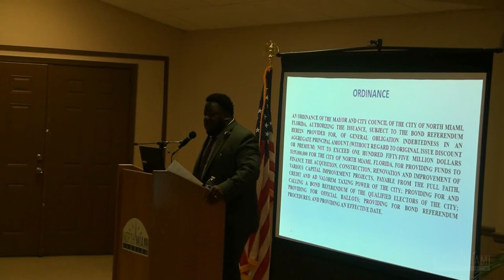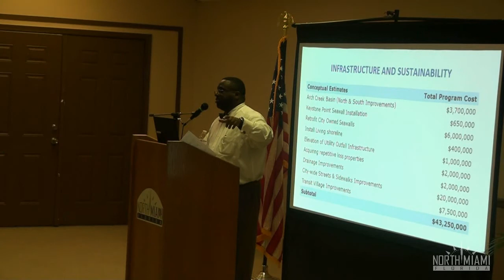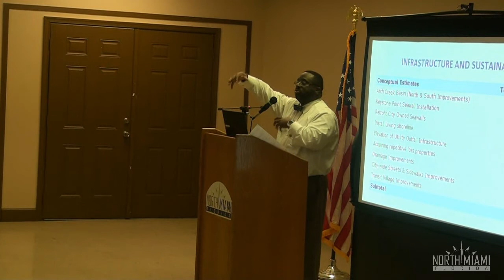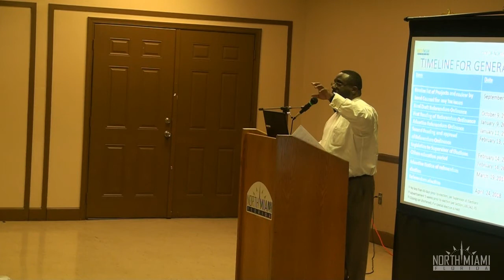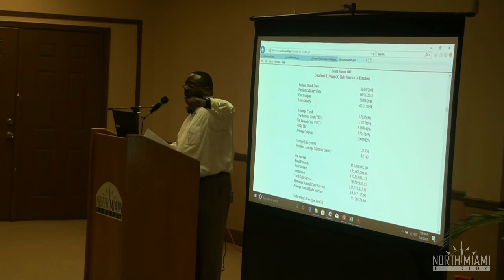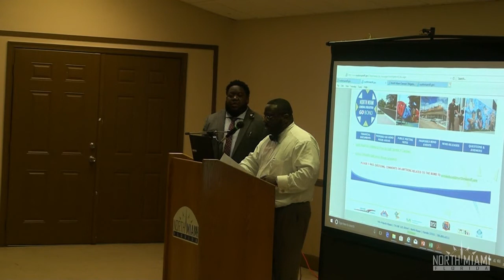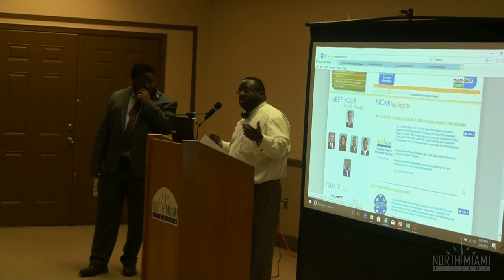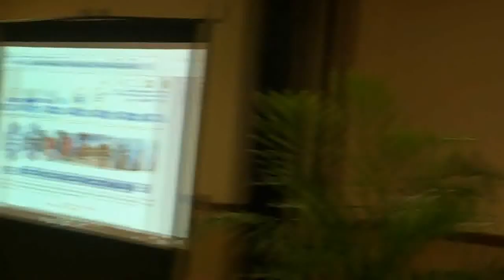North Miami GO Bond Informational Session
General Obligation Bond Informational Session
Hosted by Vice-Mayor Carol Keys, Esq., District 2.
Thursday, February 9, 2018
Gwen Margolis Community Center - 1590 NE 123 Street